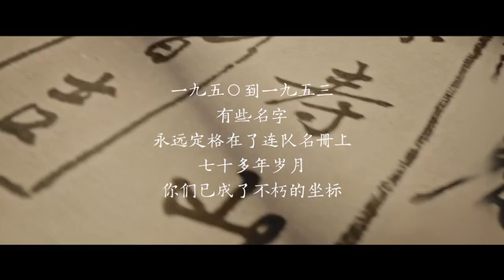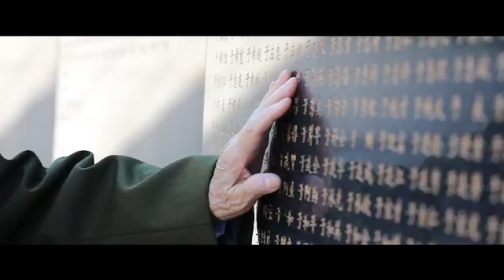魂归故里 永垂不朽